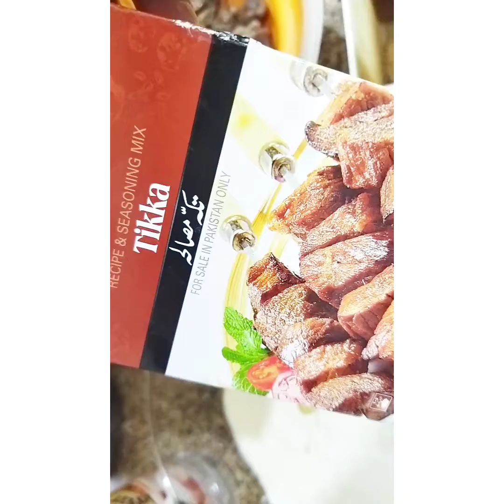chingari masala boti in mom style